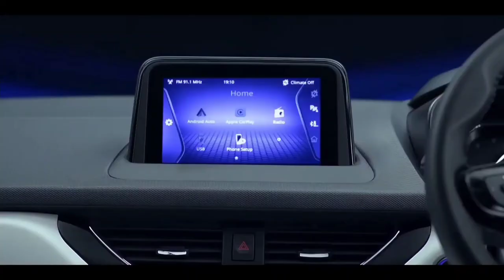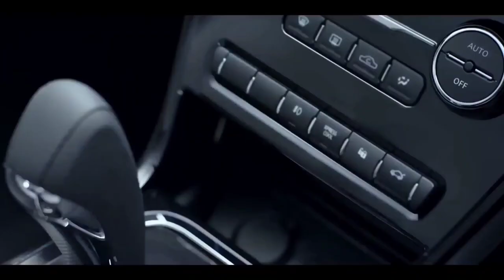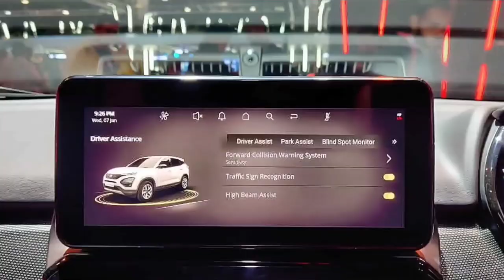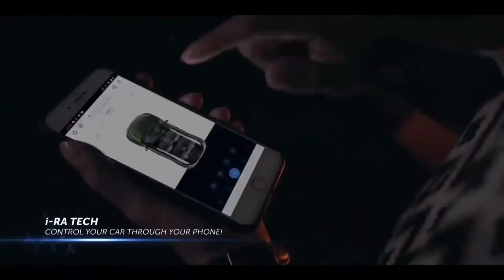Tata nexon facelift | iska samna to ab sab fail hai